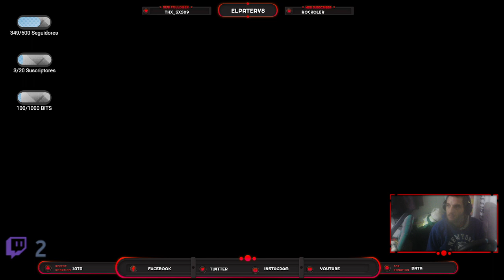TE GUSTA EL MUNDO DE LA SIMULACION VENTE A LA COMUNIDAD DEL PATERGAMING EUROTRUCK SIMULATOR2 AMERICA